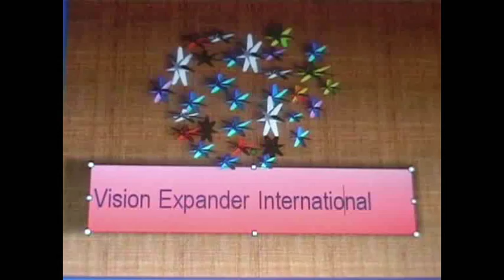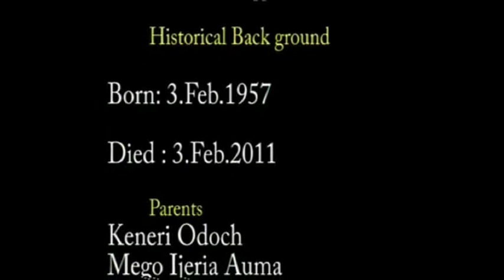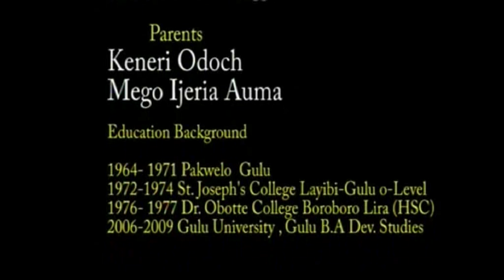COL.WALTER OCHORA ODOCH ,FUNERAL SERVICE PART 2.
THANKS FOR YOUR PRAYER AND SUPPORT.